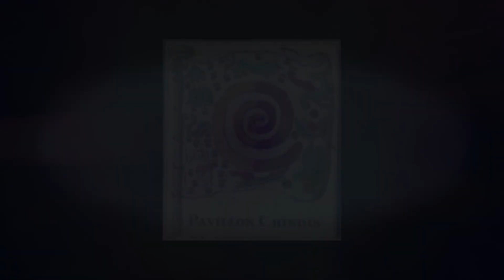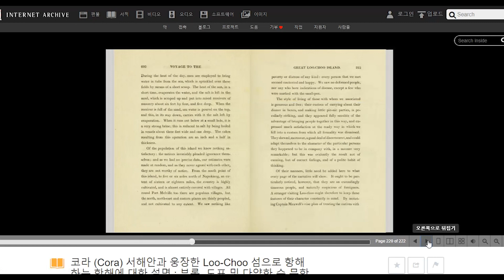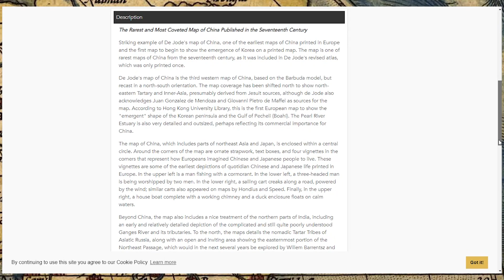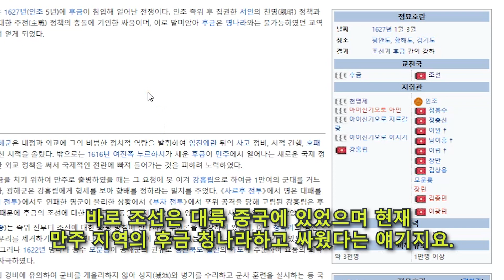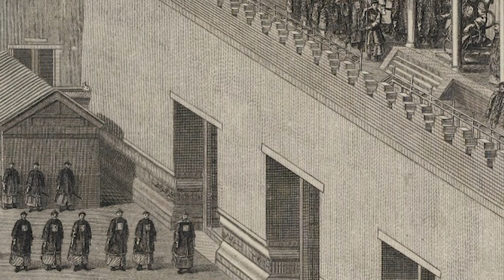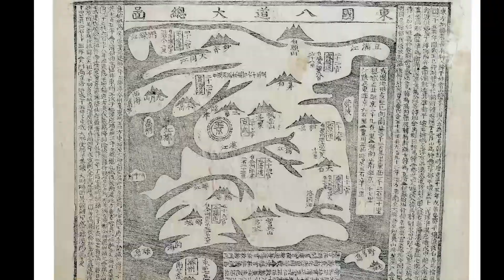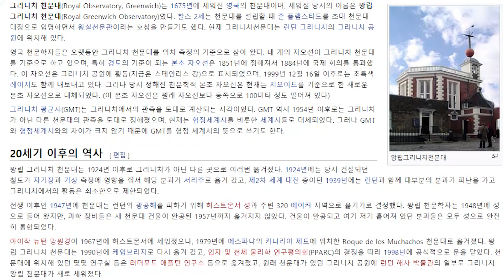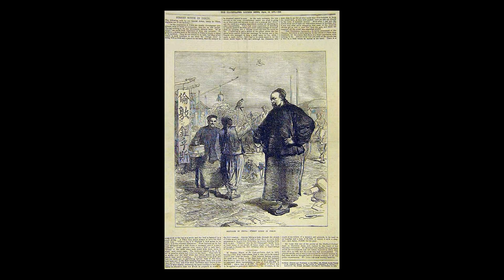이 한반도 코리아Cooira(Corea)의 지명이 생긴 시점은 1593년 이며 현재 자금성의 태화전은 1789년 청나라 건륭제때 새로 지어진 건축이다.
현재 Be Inspiring 음원은 무료 음악이 아니며 구입후 사용해야합니다

저와 가까운 지인이 KBS 진품명품에서 갓의 크기가 영상의 삽화처럼 큰 갓을 방송국에서 소개한 것을 직접 보았다고 하네요. 이 삽화를 보고 그때 생각이 났다고 합니다. 그러면 이 삽화의 갓을 실제 우리나에서 사용했다는 실체인 것입니다. 이 바질홀의 기록은 그림은 엉성하나 실제와 일치한다고 보아도 무방할 것 같네요.

Account of a voyage of discovery to the west coast of Corea, and the great Loo-Choo island : with an appendix, containing charts, and various hydrographical and scientific notices